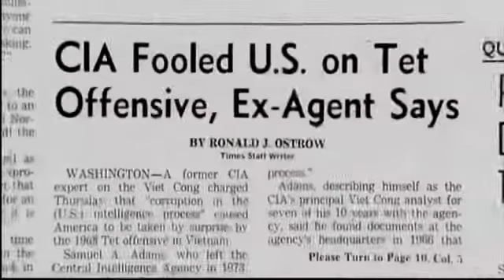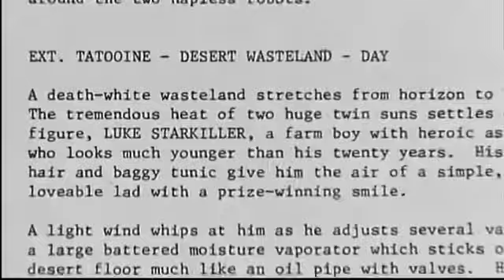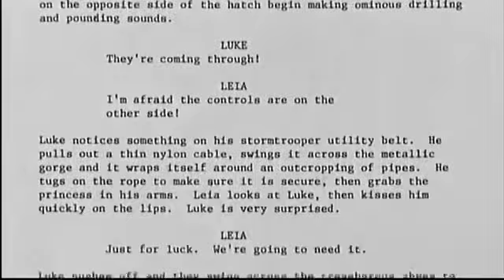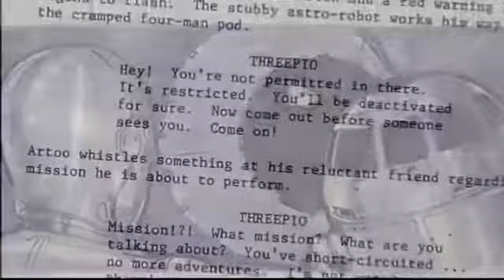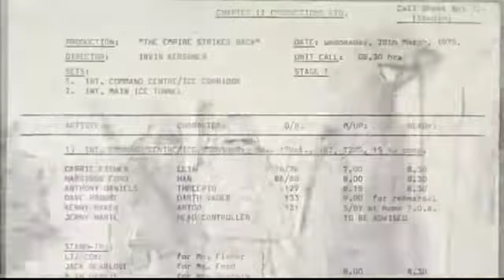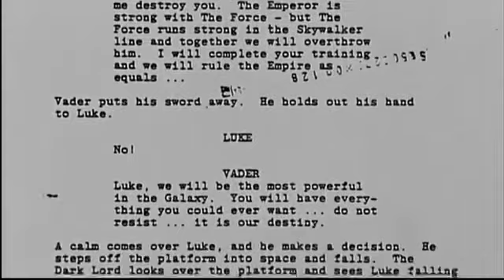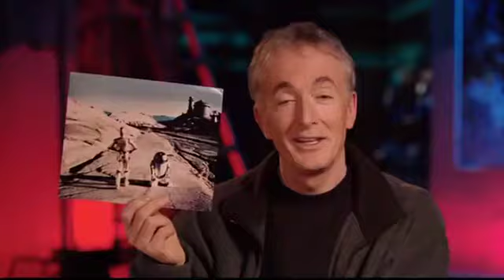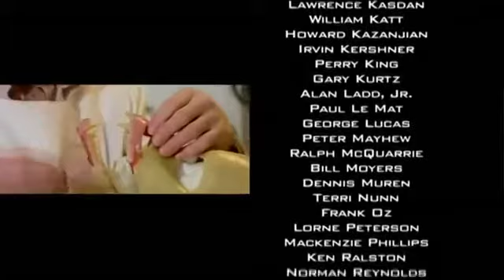Star Wars: Empire Of Dreams (2004)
Star Wars: Empire Of Dreams is a full unedited documentary of the original trilogy.

Link to our Facebook groups below.

MTFBWY 💫